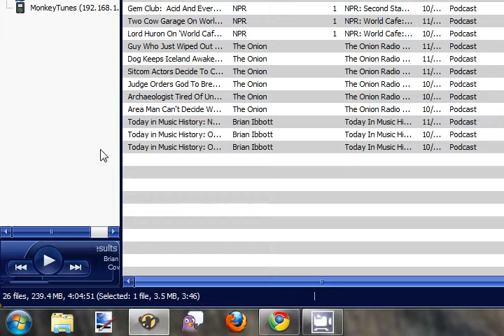move player.avi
How to move the player in MM when stuck.